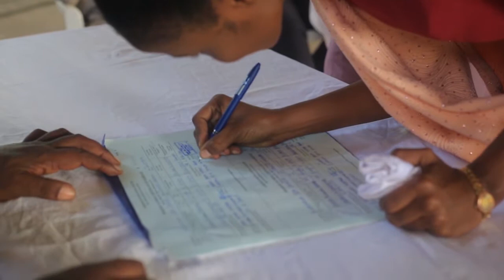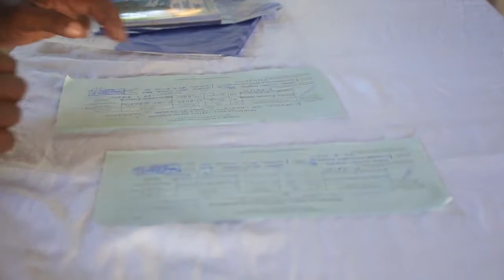JOSEPH MICHAEL MKENGA VS CATHERINE MELCKIZEDECK MADANKA - ( WEDDING - 27/12/2020)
NDOA ILIYO FUNGWA Tanzania - DAR ES SALAAM - S.D.A - KIGAMBONI, TAREHE 27/12/2020.